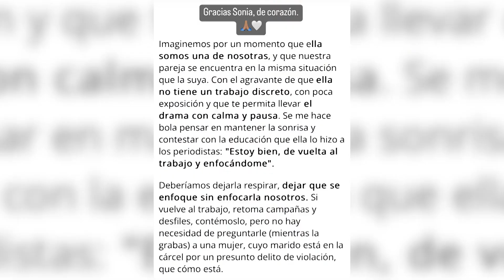Joana Sanz se vuelca en su trabajo tras confirmarse que Dani Alves seguirá en prisión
La modelo ha puesto rumbo a París para continuar con sus compromisos profesionales después de que la Audiencia ratificara la prisión provisional para el jugador. La modelo está atravesando un amargo momento de su vida, y aunque guarda silencio desde hace semanas ante la prensa, no ha dudado en compartir una breve reflexión en sus redes sobre la importancia de no reprimir ninguna emoción, por muy dolorosa que esta sea.